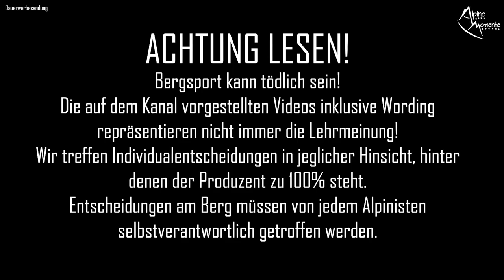Feekopf 3887m | Die logische Verbindung zwischen Allalinhorn und Alphubel | Bergsteigen in Saas Fee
Die Alpine Momente Doku zur Feekopf Überschreitung neben dem Allalinhorn und dem Alphubel in den Walliser Alpen in Saas Fee ist da!

Beschreibung:
Der Feegrat startet im Feejoch und wird nie schwieriger als UIAA 2. Er endet am Feekopf mit seinen 3.887m. Für uns war die Besteigung des Feekopfs nur ein Teil der gesamten Tour bzw. der Allalin - Feekopf - Alphubel - Traverse. Damit sich jeder ein gutes Bild von dieser schönen Tour im Wallis in Saas Fee machen kann, habe ich mich dazu entschieden, ein eigenes Video hochzuladen. Die Traverse über den Feegrat auf den Alphubel ist die perfekte Alternative zur Besteigung des Alphubel, wie ihn Alpinefex in seinem Video zum Alphubel präsentiert.